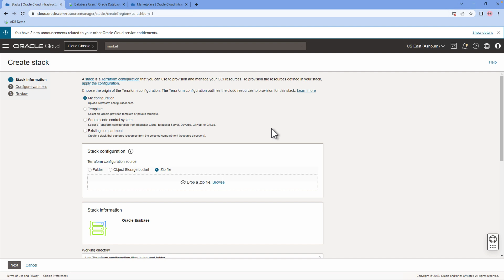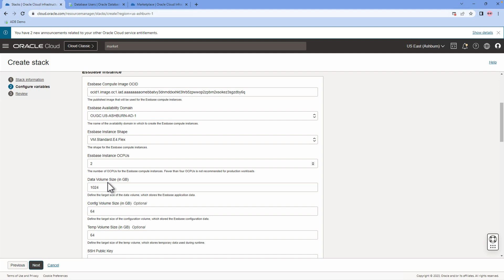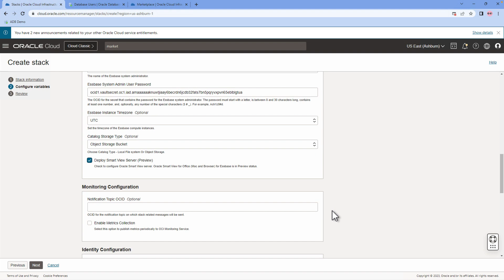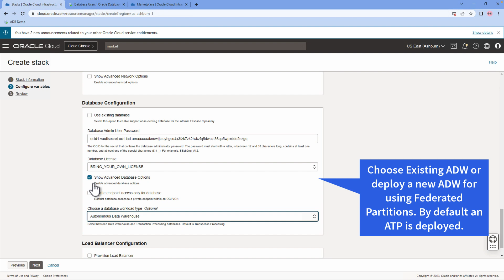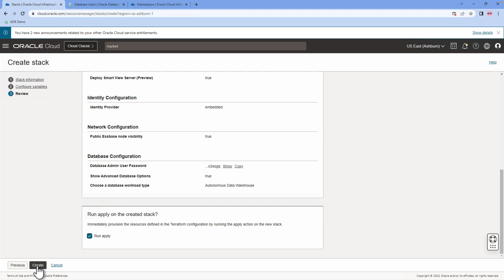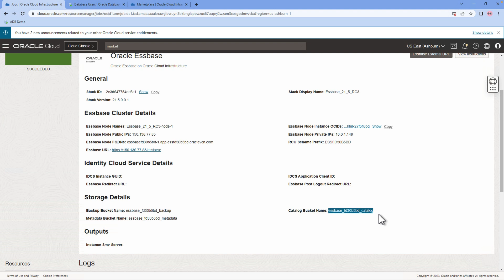1 Oracle Essbase 21 5 Stack Deployment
Oracle Cloud Marketplace uses Oracle Resource Manager to provision the network, compute instances, Autonomous Database for storing Essbase metadata, and Load Balancer. In 21.5 there are pre-requisites for using Federated Partitions and O365 SmartView support which are in preview mode.